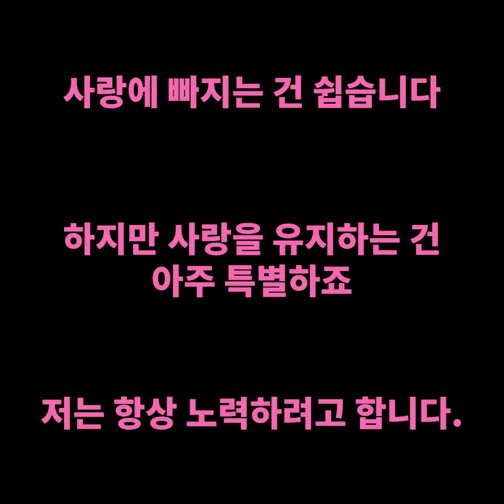언제나 올바른 관계를 유지하기 위한 상황과 팁 20가지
공감할 수 있는 대인 문제와 우리 모두 경험한 상황들

누군가를 사귀는 것은 쉬운 것이 아니에요. 그래서 이 영상을 통해 우리 모두 연인과 함께 경험해 본 상황들에 대한 멋진 아이디어와 팁을 공개합니다.
첫 번째 영상을 통해 사귀기 시작한 지 1달 된 상황과 1년 된 상황을 비교해봅니다. 처음 사귀기 시작했을 땐, 서로가 완전히 편안하게 느껴지지 않아요.
하지만 시간이 지나면서, 서로의 진짜 성격이 드러나기 시작해요. 우린 스스로를 너무 쉽게 지나치고 모든 걸 낭만적으로 보기도해요. 처음엔, 연인에게 마지막 남은 케이크를 양보하려고 하지만, 계속 사귀고 시간이 지나면서 그 마지막 조각을 양보하지 않으려고 노력합니다.
하지만 시간이 지나면서 서서히 큰 변화를 맞게 됩니다. 예를 들어, 당신은 한결 같이 똑같이 대하는데 상대방의 태도가 크게 달라지는 경우입니다.
예를 들어 담요로 얘기해보면, 처음엔 누가 더 큰 담요를 차지하느냐에 대해 싸우곤 하지만, 시간이 지나면 이에 익숙해지고 더 큰 담요를 차지하게 구입하게 됩니다.
아니면 처음 사귈 때 영화를 보면, 너무 흥분되고 팝콘을 행복한 마음으로 만들겠죠. 하지만 함께 본 영화가 많아지게 되면, 소파에 앉아서 잠들게 될 거예요.

타임스탬프:
0:07 – 1달 vs 1년
2:14 – 1년 vs 40년
5:17 – 사랑의 서약
6:48 – 함께 영화보기
10:11 – 실수들
10:35 – 결혼한 생활 vs 혼자 사는 것